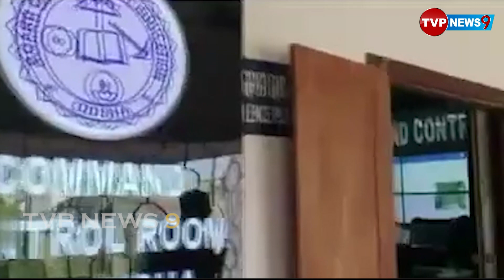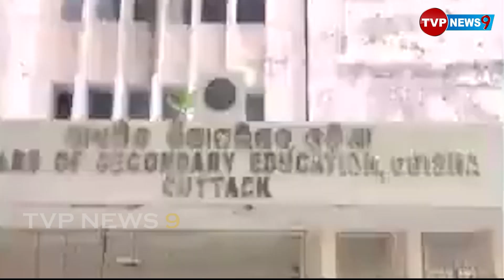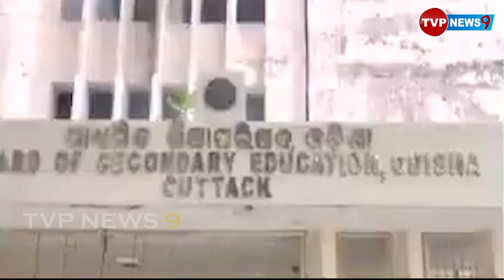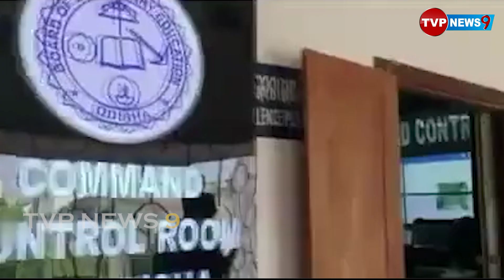ମାଟ୍ରିକ ବୋର୍ଡ ପରୀକ୍ଷା ରେ ସରକାର ଲଗାଇଛନ୍ତି ଏହି ସବୁ ନୂଆ ନିୟମ ! New Rules | Students | Tvpnews9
TVP NEWS9 | ODISHA NEWS | SPECIAL VIDEO
ମାଟ୍ରିକ ବୋର୍ଡ ପରୀକ୍ଷା ରେ ସରକାର ଲଗାଇଛନ୍ତି ଏହି ସବୁ ନୂଆ ନିୟମ !

© TVP NEWS9